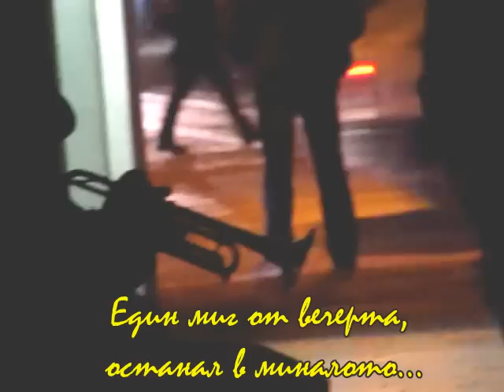Уличният тромпетист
Красив, романтичен подарък на уличен музикант, който свиреше на площад "Славейков" тази вечер. Несравнимо преживяване! С този клип се опитах да запечатам неповторимия миг от вечерта.